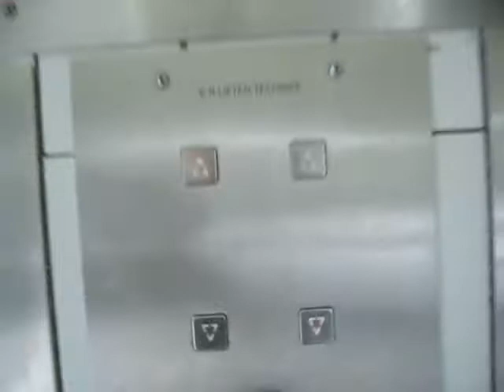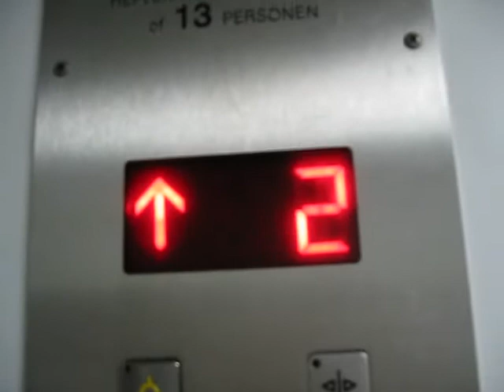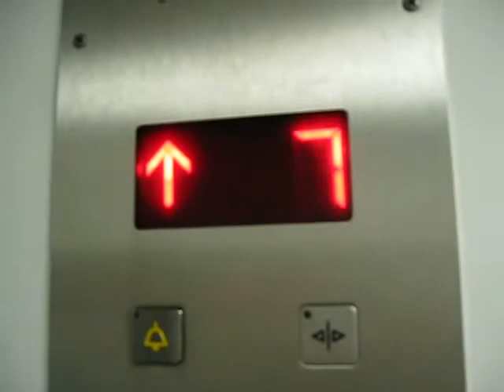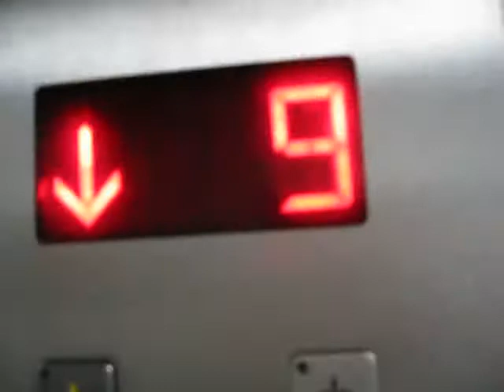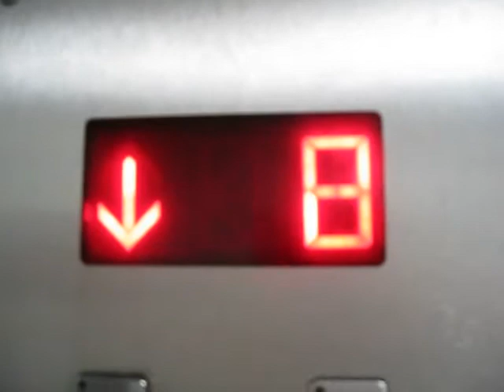KR Elevator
Floors : 11 (0,1-10)
Built : ~1960
Type : Traction